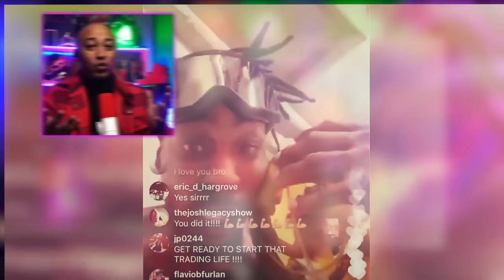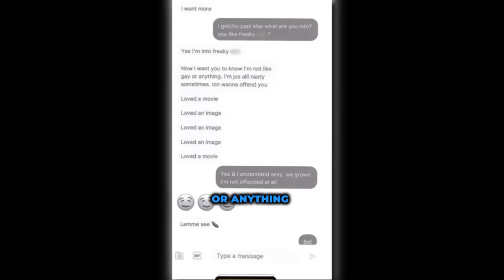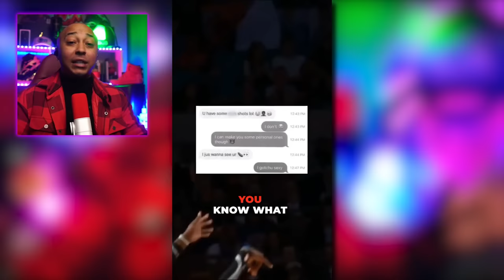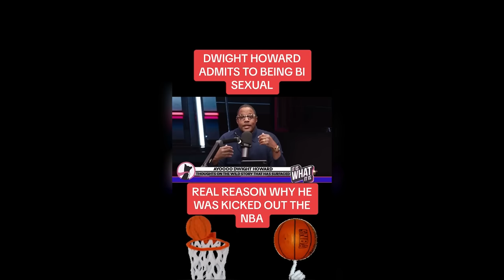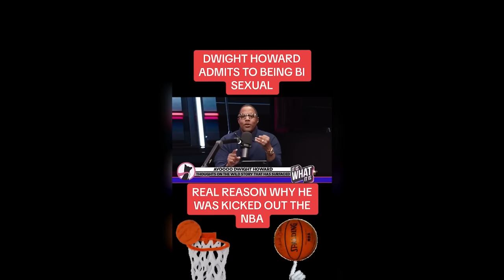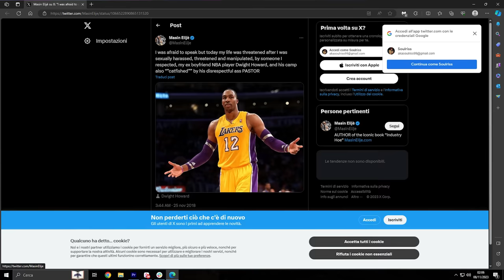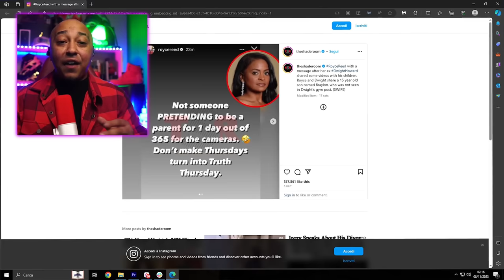The Very Gay Down Fall Of A NBA SUPERSTAR - Dwight Howard (Doc)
Dwight Howard breaks his silence on rumors of him sleeping with other men. Former Los Angeles Lakers center Dwight Howard has dominated headlines in recent days due to a lawsuit that accuses him of sexual assaulting a man he met on Instagram.

►LET’S CONNECT!